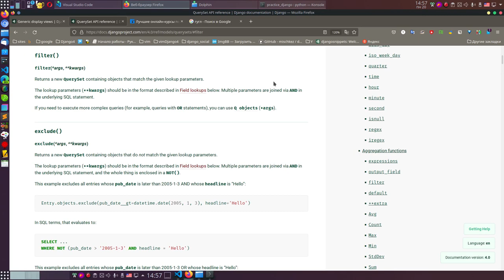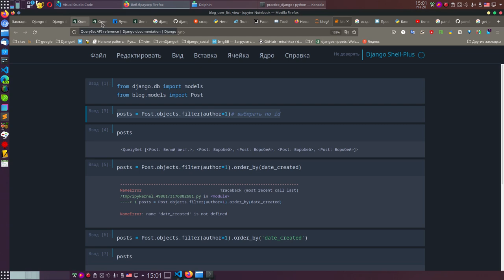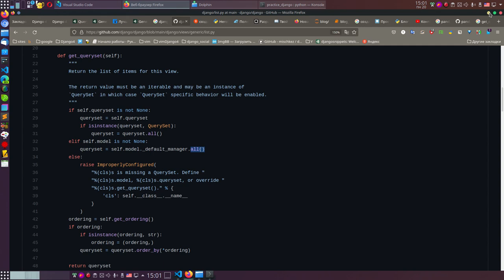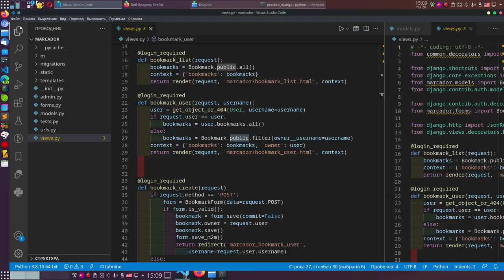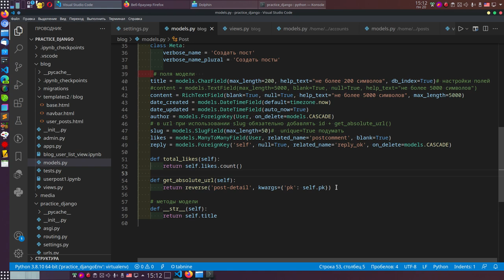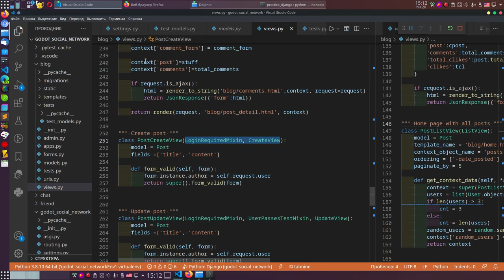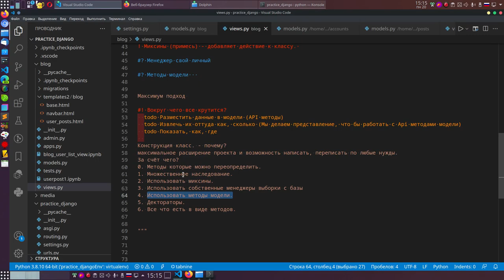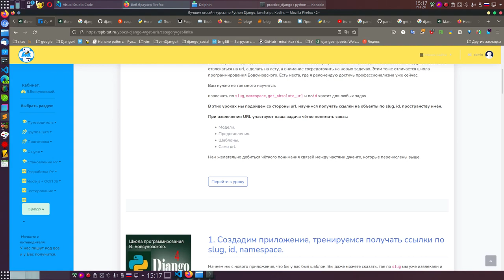28. Django. Для чего может понадобится написать собственный менеджер выборки данных с модели.